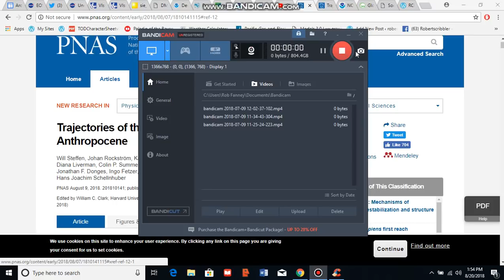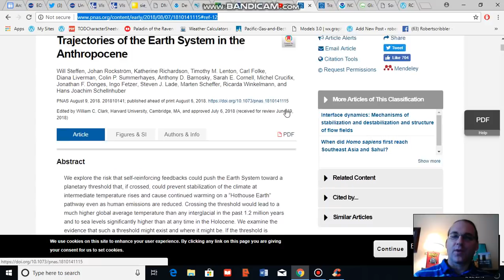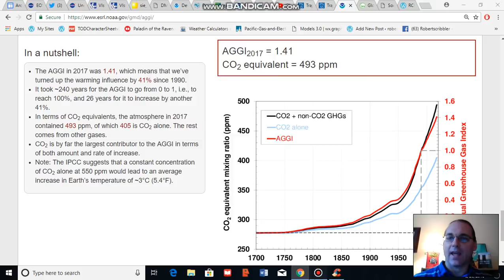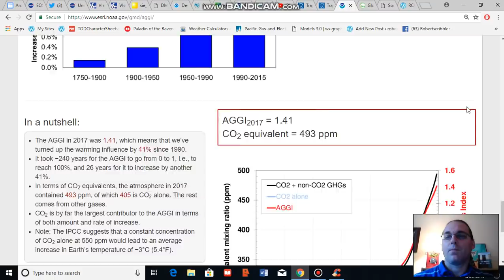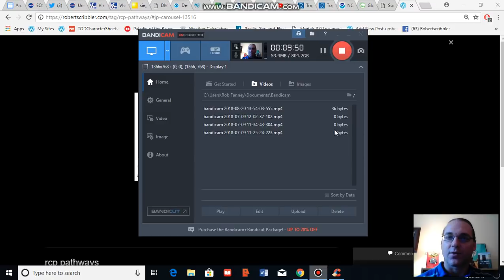Understanding Hothouse Earth Part I: Trajectories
An analysis of implications for future warming trajectories based on recent scientific research.